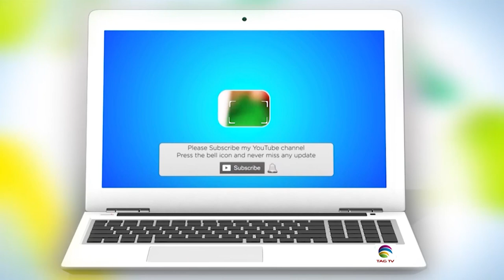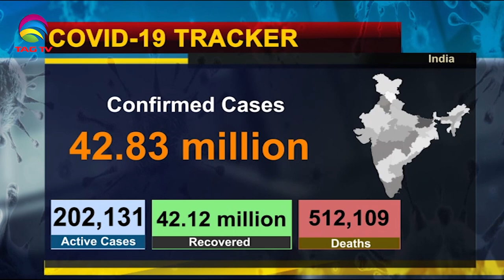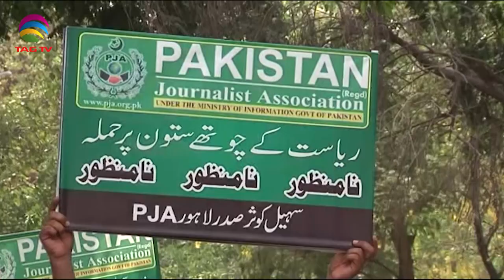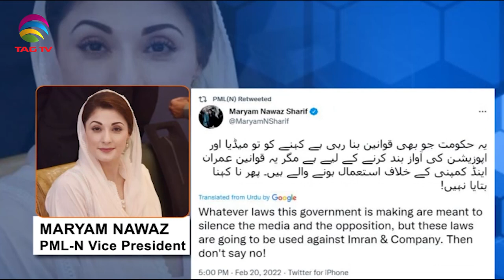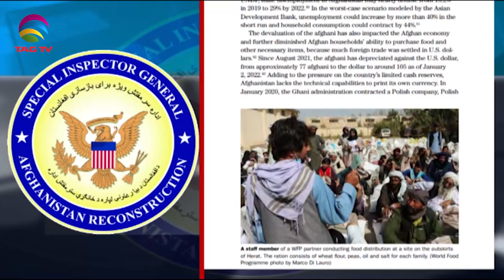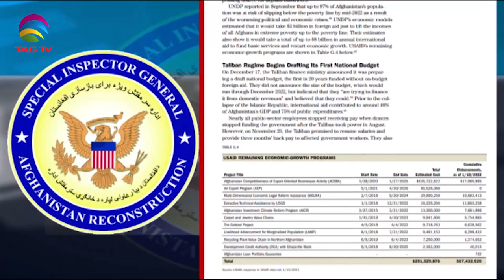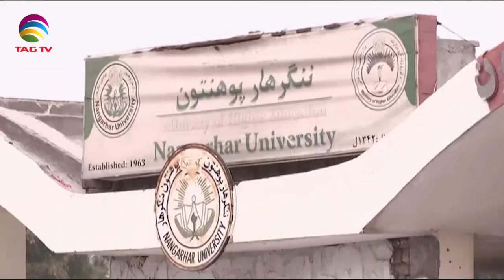5 Indian States busy in polls-Pakistan government faces backlash from journalists,-SANewsline Feb21